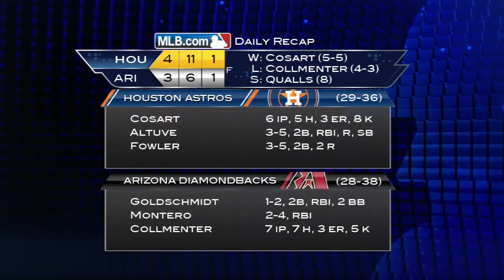6/9/14: Astros strike early, hold on to edge D-backs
Daily Recap: The Astros scored four runs in the first two frames and Jarred Cosart struck out eight batters in a winning effort